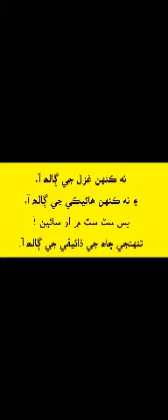Nikah by Force when he was caught with his girlfriend in Bangladesh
معشوق  سے  ملنے  گیا  تھا  گاؤں  والوں  نے  پکڑ  کر  نکاح  پڑھا  دیا
اور  دلہن  کو  ساتھ  بیجھ  دیا